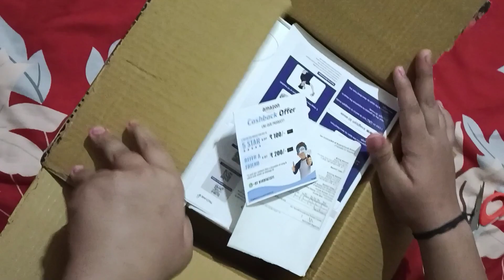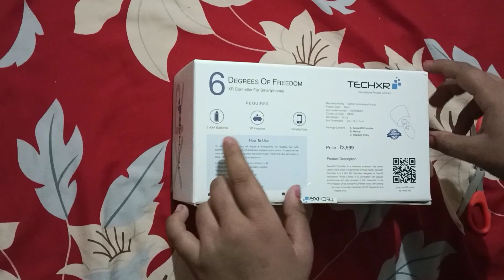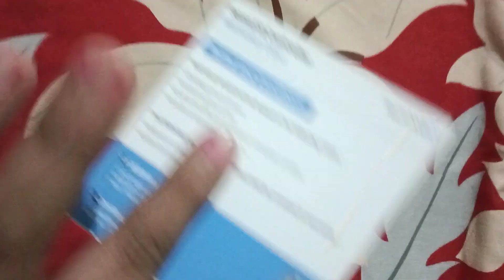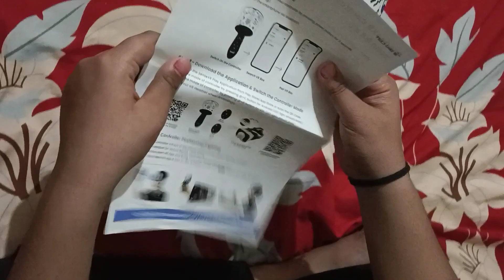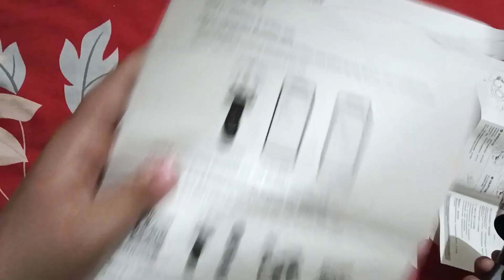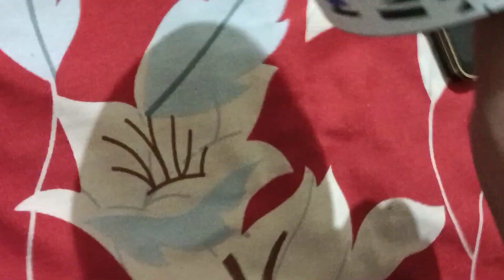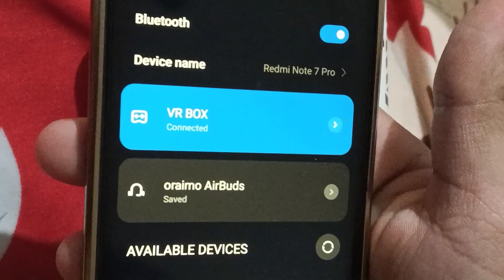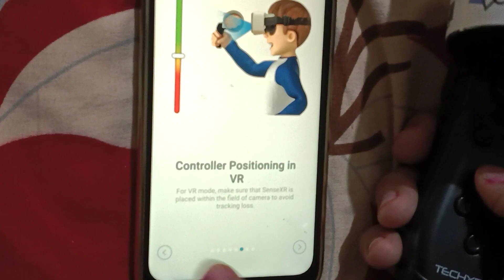I BOUGHT THE BEST BUDGET VR HEADSET WITH CONTROLER (PART-1)|SENSEXR 6 DoF AR-VR HEADSET